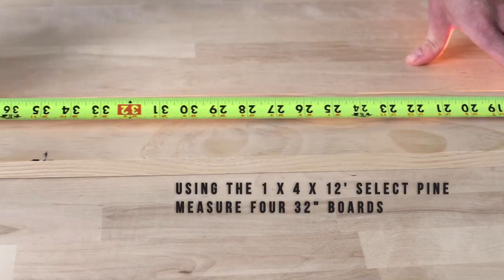Dog Bed Frame - Make It With Menards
Dog bed frames are a stylish way for dog lovers to have a fitting and cozy place for their pet. It's easy to customize the color and size for the appropriate dog bed! Learn how to make this dog bed frame with materials and tools from Menards!